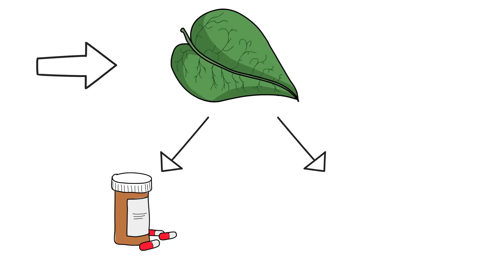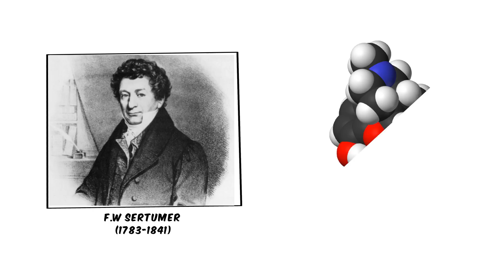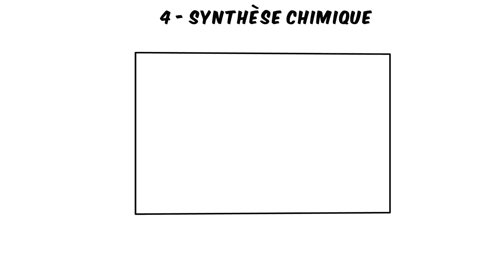01 - Drogues et substances actives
Salut tout le monde, bienvenue sur le Tutorat Médecine 2.0 !  Je vous proposes de poster vos questions sous la description, nous sommes une belle communauté d'échange de la connaissance. Alors n'hésitez pas à interagir, vous êtes tous de grands enfants savants  !

Actuellement le processeur est à 100% pendant toute la durée du montage ce qui fait perdre énormément de temps ! On a besoin de matos, alors si vous le souhaitez vous pouvez nous soutenir sur Utip :

On aimerait bien faire appel à un infographiste à l'avenir (on s'entraîne au dessein aussi !), pour l'instant on a trouvé des illustrations sympas sur servier medical art. Elles nous aident pas mal dans la réalisation de tuto. Voici le lien  :

Tchuss et à très vite !